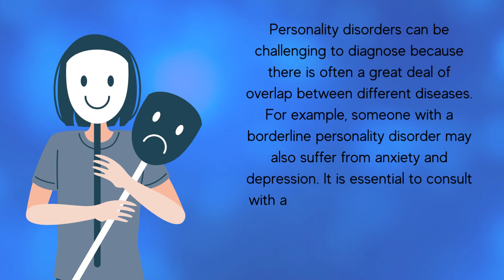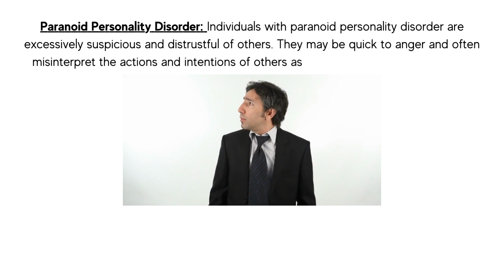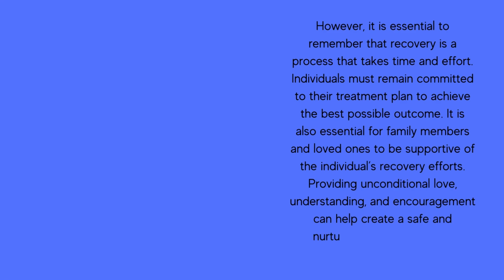Raees Ahmed, Psychiatrist In Texas, Answers ‘What Are Personality Disorders?’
Experts like Raees Ahmed, Psychiatrist, and Philanthropist in Sugar Land, Texas, say personality disorders can cause significant distress or impairment in one’s life. There are many different personality disorders, each with its symptoms. Personality disorders are typically diagnosed in adulthood but may also be present in childhood or adolescence. Patterns of dysfunctional thinking and behaving characterize many personality disorders.